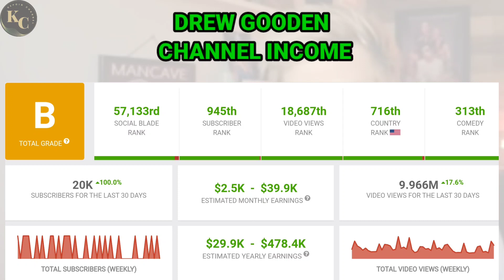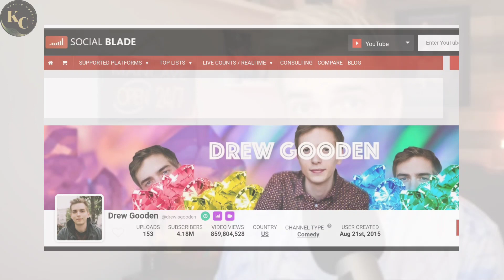Drew Gooden || How Much Money Does Drew Gooden Channel Earn From Youtube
In this video. I will invite you to review Drew Gooden channel income from YouTube.

income from youtube
youtube salary
youtube income
youtube earnings